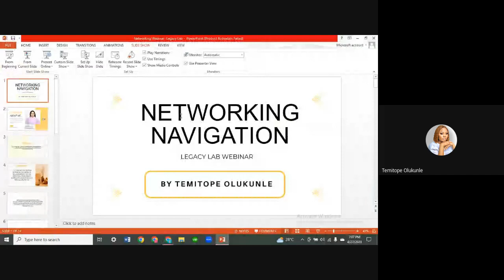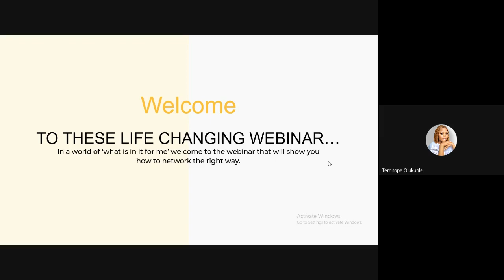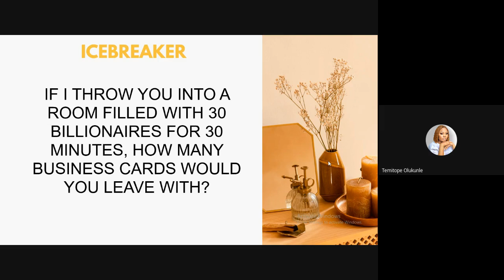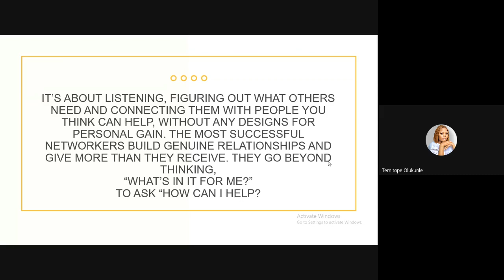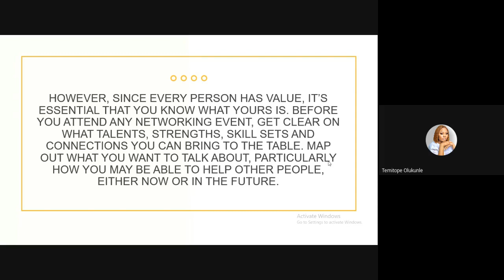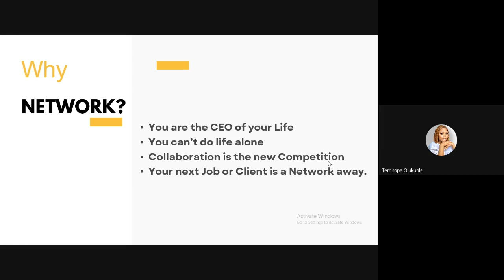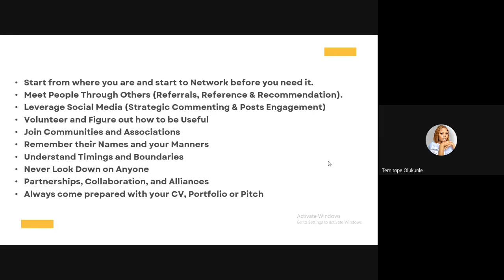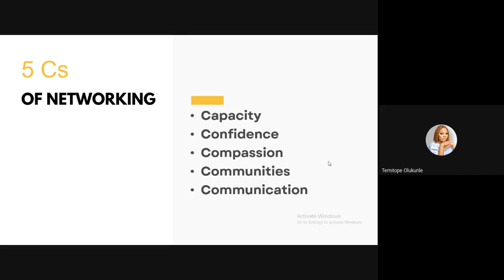Networking Navigation How to Network effectively for Growth and Impact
Welcome to the April edition of The Digital Edge!

In this recorded webinar, Temitope Olukunle, Global Talent Consultant, Forbes Council Member, and CEO Outnovately Africa presents a keynote on how to network effectively for growth and impact. Discover the importance of networking in personal and professional growth, the types of networks to choose from, building a strong personal brand, effective communication techniques, leveraging social media and technology for networking, and more.

This webinar is a part of a monthly series aimed at equipping participants with the skills and tools needed to thrive in the rapidly evolving digital economy.